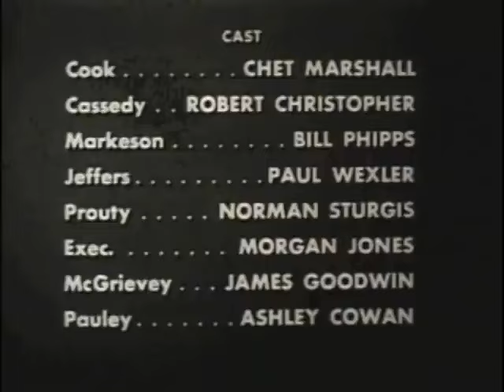USS Searaven 'The Searaven Story'